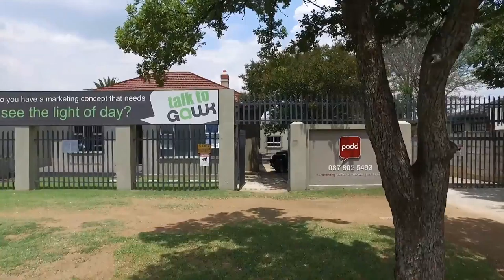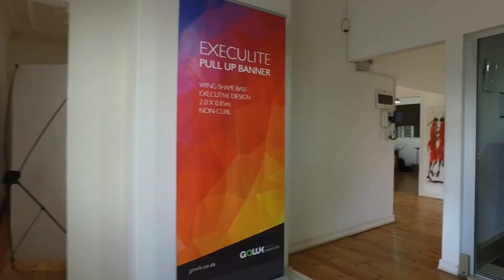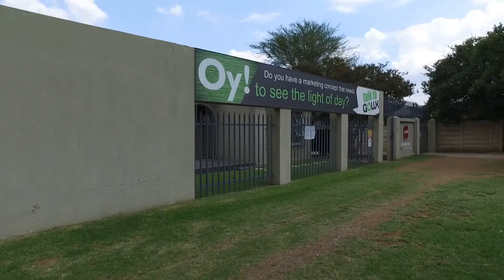Commercial space for sale in | Commercial Sales | Gauteng | E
Commercial space in Northmead, 333 5th avenue, Business Premises on 5th Avenue